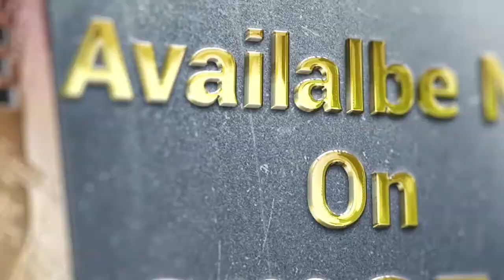Your Video Ninja - Book Trailer - The Lottery Curse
Book trailer video produced for The Lottery Curse, by Carey V. Azzara.